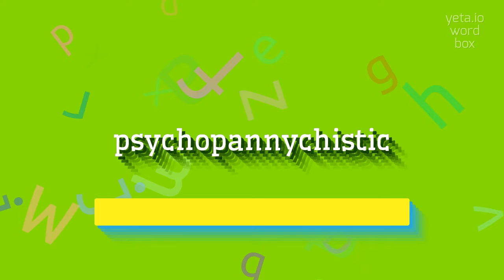How to say "psychopannychistic"! (High Quality Voices)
Watch in this video how to say and pronounce "psychopannychistic"!